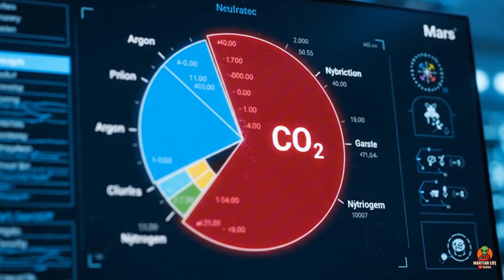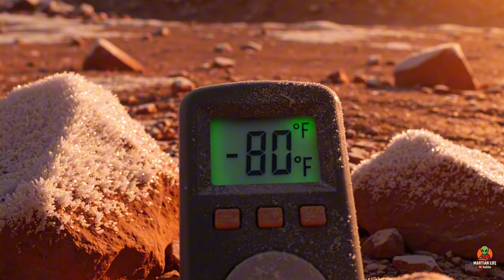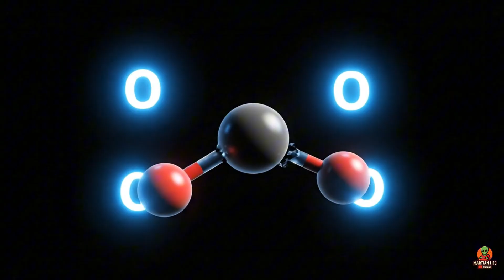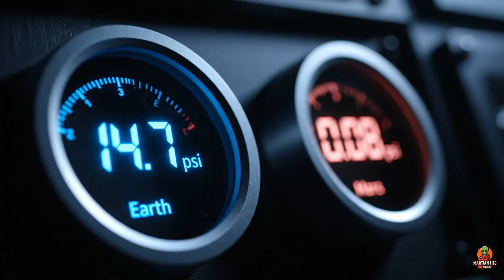Terraforms Building a Breathable Martian Atmospher | Science, Risks & Hope for a New Earth (4K)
Mars. A planet with frozen ice caps, a thin CO2 atmosphere, and endless red deserts. But what if we could change that?
In this video, we explore how scientists and engineers might terraform Mars: warming the surface, increasing air pressure, producing oxygen—and one day walking breathing freely under alien skies.

Timestamps:
00:00 - The Red Planet’s Silent Past
02:48 - Awakening the Martian Dormancy
05:29 - Engineering a Martian Breath
08:09 - Engineering a Martian Breath
10:49 - Humanity’s Grandest Project

We’ll cover:
1.How Mars lost its atmosphere and why it's so inhospitable now.
2.The radical methods proposed to warm the planet and thicken the air.
3.The science behind producing oxygen, engineered life, and the creation of ecosystems.
4.Ethical dilemmas, timelines, and what it would really take to turn Mars into a second home.
If you’re fascinated by space, the future of humanity, or what lies beyond our home planet, this video is for you.